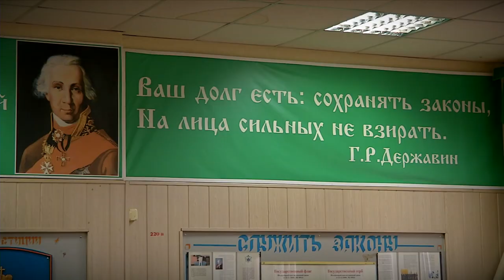В Твери ученикам кадетской роты школы №16 рассказали о блокаде Ленинграда